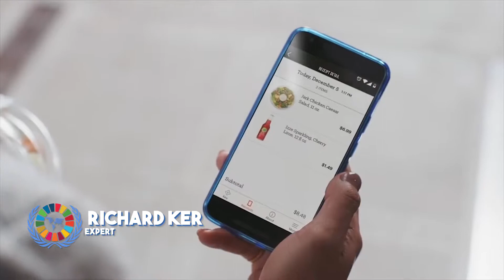Richard Ker - Smart City Planning Expert | Speaker of Global Goals Summit 2019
Global Goals Summit is the youth conference that connects potential young leaders with international speakers from Global Goals experts, lecturers, Global Goals activist from different backgrounds based on 7 Global Goals mission.

This summit is official initiated by Studec Internasional and supported by Youthnow (Official Partner of United Nations Human Settlement Program (UN HABITAT)).